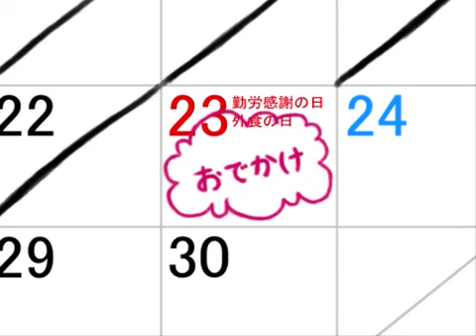【初音ミク】おはよう、朝だよ! に絵を入れてみた（完成版）.flv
説明文
sm1507913にジリリリにされ尽くしての完成版をお届け。
大いなる原動力となった線画版（sm1528027）のコメとタグ、
そして見てくれた方々に多大な感謝を。

NMMがエラーだったのでWMM→TMPGEnc4.0で編集。
NMM用に用意してた512x384の画像をWMMで使ったら強制拡大＆色味変更されて若干涙目。
Vistaでも可能な方法が見つかったら、そのうち高画質版でも。